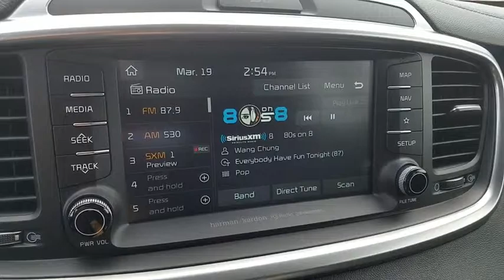2019 KIA SORENTO Henderson, Las Vegas, Bullhead City, Centennial, St George, NV 560525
Snow White Pearl New 2019 KIA SORENTO available in Henderson, Nevada at Towbin Kia. Servicing the Las Vegas, Bullhead City, Centennial, St George, NV area.
2019 KIA SORENTO SX V6 - Stock#: 560525 - VIN#: 5XYPK4A57KG560525

Towbin Kia
260 N Gibson Rd

Snow White Pearl 2019 Kia Sorento SX FWD 8-Speed Automatic V6 ABS brakes, Electronic Stability Control, Emergency communication system, Front dual zone A/C, Heated door mirrors, Heated front seats, Illuminated entry, Low tire pressure warning, Navigation System, Power Liftgate, Power moonroof, Remote keyless entry, Traction control.  19/26 City/Highway MPG